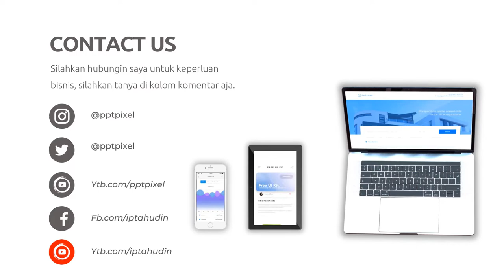Iklan Burger Rasa Kenari, burger rasa coklat, burger aneka rasa, Peluang Usaha Hamburger, Burger Say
Iklan Burger Rasa Kenari, burger rasa coklat, burger aneka rasa, Peluang Usaha Hamburger, Burger Say, Lihat Model Video Promosi disini

Percayalah peranan digital saat ini semakin menggila, untuk itulah template ads dari pptpixel official hadir membantu anda ikut berperan dalam dunia digital.